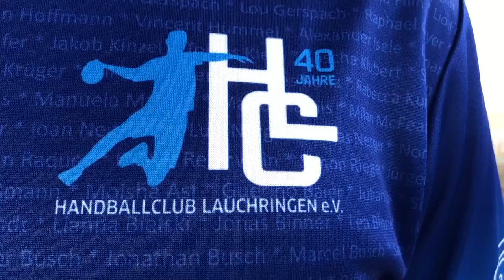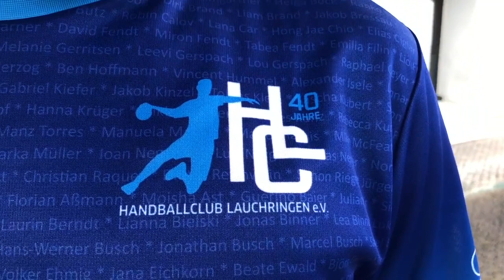HCL Mitgliederinfo Juli 2021 - Jubiläumstrikot, Neues Vereinslogo, Stickerstars, Trainersuche ...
Liebe Handballfreunde,
Nach dem letzten Mitgliederinfo-Video im März möchte euch nun Tobias Albrecht über die aktuelle Lage im Verein informieren. Themen sind unter anderem der Trainingsbetrieb in der Halle, unser neues Vereinslogo, das ab sofort erhältliche Jubiläumstrikot, das kommende Stickerstars-Album und und und…Ihr könnt gespannt sein!

Euer HC Lauchringen